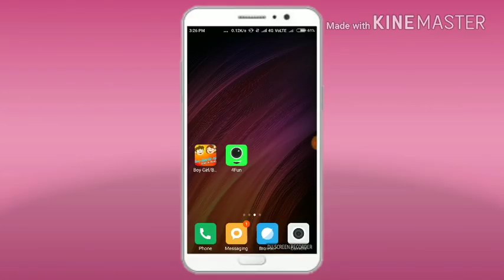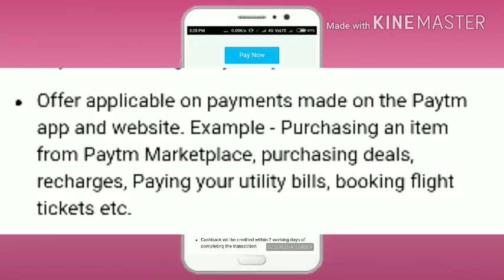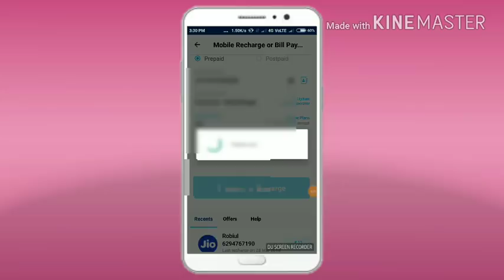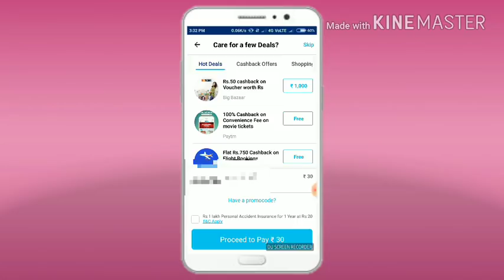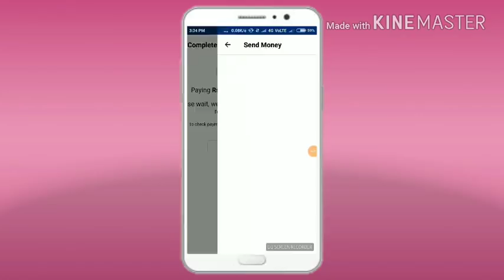Paytm UPI Offers April 2018 ||100% CashBack UPI Transaction|| Max ₹30 And Live Proof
Hey Guys Best App Free Paytm Cash Earnings Sing Up ₹50 Your Paytm Wallet

Earn real money with NO investment from your android phone.

Withdrawal Options:
1. Mobile recharge
2. paytm
3. Bitcoin
4. Atc Coin
5. Gift Vouchers
6. bank Withdrawal
link-👇👇👇👇👇👇
Invite Friends on Genie & Earn Rs.51 Paytm cash on every Invite.